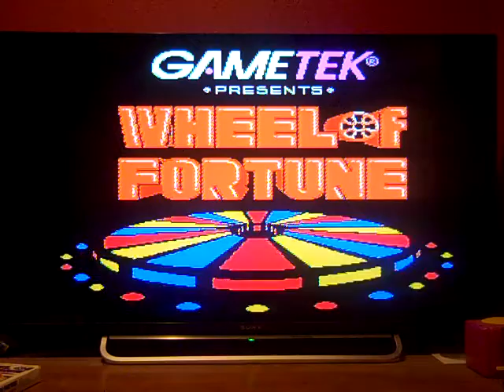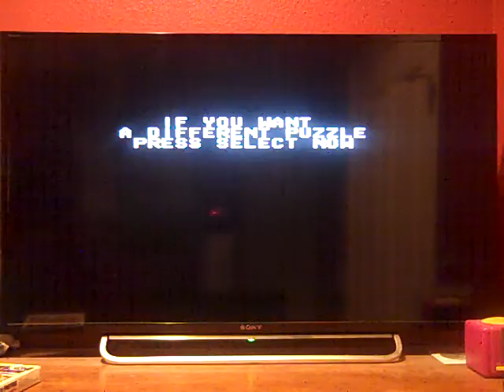NES Wheel of Fortune Featuring Vanna White 11th Run Game #26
Here is my 26th game of Wheel of Fortune Featuring Vanna White for the NES, in which I have won $891,714. Will I win even more? Watch to find out, and enjoy!